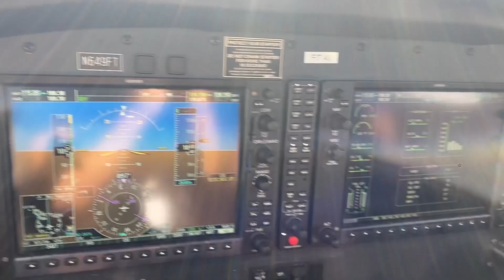Florida Tech at the SUN 'n FUN Aerospace Expo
Get a glimpse of the fun that was had at the SUN 'n FUN Aerospace Expo and Airshow!

Florida Tech is a STEM university located on the Space Coast of Florida. The university was founded in 1958, the same year NASA got its start, and since then has been advancing the industries that drive aerospace innovation through education, research and partnership. Florida Tech is also one of the elite few private universities to offer undergraduate aeronautics degree programs with flight options. F.I.T. Aviation is the home of all university aviation operations, from ground school and air traffic control to simulation and flight instruction.

Learn more about Larsen Motorsports and the Florida Tech Jet Dragster